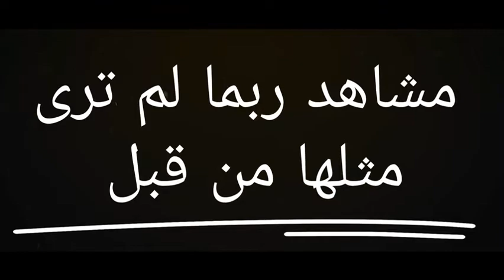Hell in La Palma volcano, horrific footage of its eruption and massive flow of destructive lava